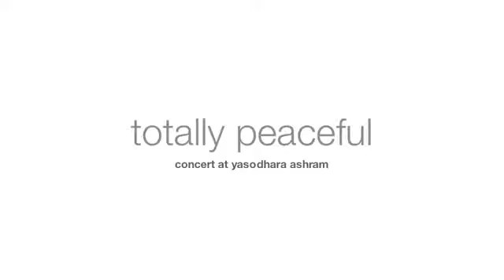Raga Pooriya Kalyan in Teentaal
The classical music of India is based on ragas - melodic musical structures - and is composed so as to convey and evoke various moods and sentiments. Raj Rangayyan & Utpal Mazumdar take us on a sound journey at sunset.